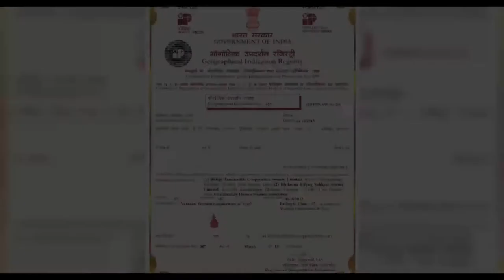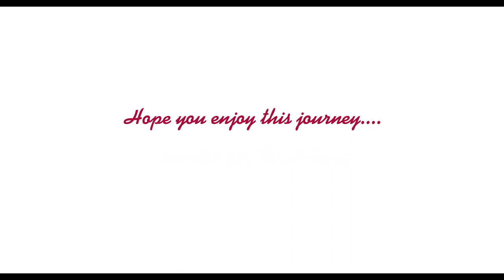VARANASI WOODEN LACQUERWARE & TOYS -MAHA BHARAT UTSAV , THE GREAT INDIA FESTIVAL, AUGUST 6TH 2021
VARANASI WOODEN LACQUERWARE & TOYS
MAHA BHARAT UTSAV
THE GREAT INDIA FESTIVAL